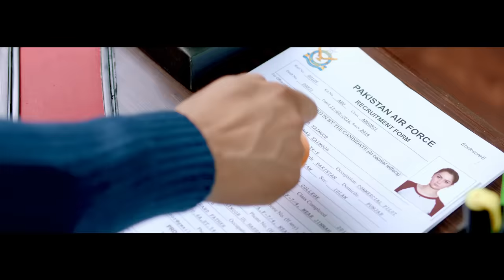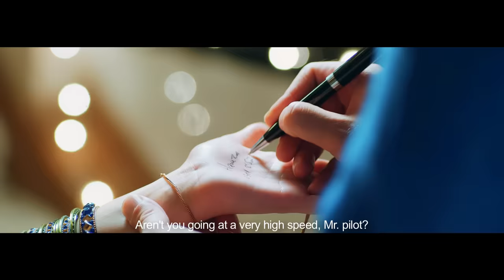Parwaaz Hai Junoon | Official Trailer 2018 | Hamza Ali Abbasi | Ahad Raza Mir | Pakistan Air Force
Presenting the Official Trailer of the most awaited movie 2018 "Parwaaz Hai Junoon", releasing worldwide on Eid-ul-Adha 2018.

A movie by Momina and Duraid Films and HUM Films in association with Pakistan Air force, starring Hamza Ali Abbasi, Ahad Raza Mir, Hania Amir, Shaz Khan, Kubra Khan, Syed Shafaat Ali, Adnan Jaffer, Sikandar Vincent, Rachel Viccaji, Mustafa Changezi, Sabeena Syed, special appearance Marina Khan, Asif Raza Mir, Hina Bayat, Shamoon Abbasi, Farhan Ali Agha and Rasheed Naz.

From the makers of Bin Roye, Directed by Haseeb Hassan, Produced by Momina Duraid, Written by Farhat Ishtiaq and Distributed by HUM Films, 'Parwaaz Hai Junoon' is set to release worldwide on Eid-ul-Adha 2018!

Operations: Asad Shah and Ghayas Uddin, Line producer: Farhan Rizvi, Production Coordinator: Ali Peer, Art director: Artlet team and J&S team, Associate director: Sami Rehman and Wajid Raza, 1st Ad: Nusrat Bibi, Styling and Makeup: Babar Zaheer, Costume design: Nomi Ansari, Music by: Azaan Sami Khan, Background score: Mohsin Allah Ditta, Music production: Saad Sultan, Dubbing by: Aikman Road Studios, Editor: Tanveer Alam, Visual promotions: Tanveer Alam and Mitesh Soni, Campaign design: Painted Lens, Post VFX and Grade: Kantana Post Production (Thailand), Technical and post production supervisor: Kashif Ahmed, Project head: Mahesh Waswani, Project Manager: Rabab Hassan and Scharjeel Sarfaraz, Vice president films: Osman Gilani, Director of photography: Kaka Tong and Farhan Hafeez and Additional DP: Salman Razzaq.